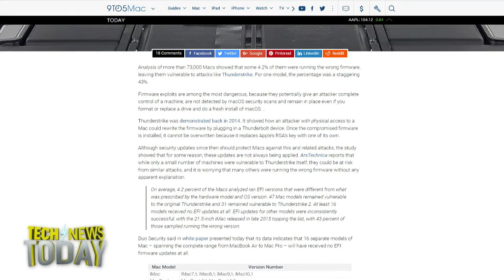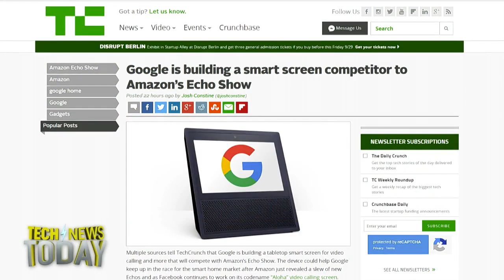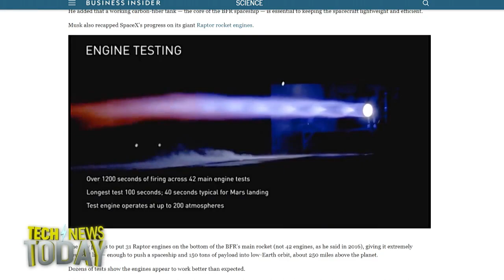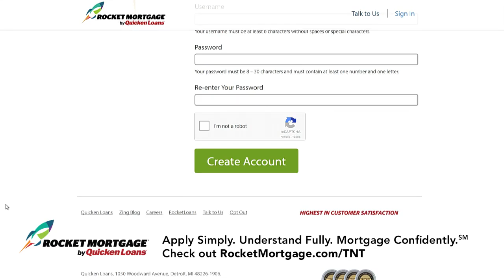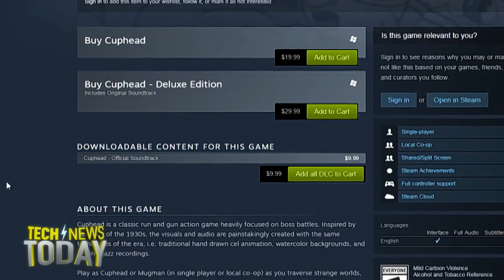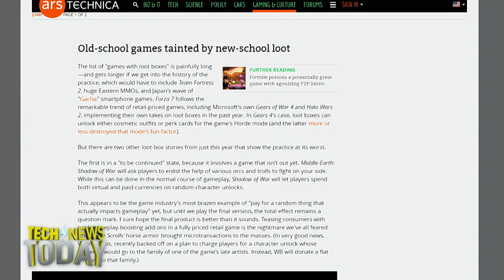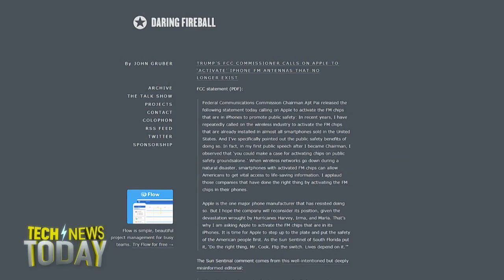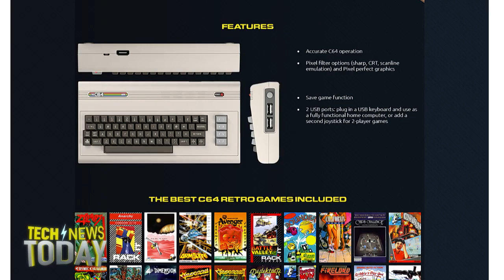Tech News Today 1864: Big Friendly Rocket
Security firm Duo showed its research at the Ekoparty security conference that demonstrates how the firmware on a large number of Macs isn’t getting any updates, either due to a lack of updates being offered by Apple, or due to a silently failing update procedure.
Sources tell TechCrunch that Google is working on a home assistant with a touch screen, like the Amazon Show. This would explain why they cut off Amazon's access to YouTube this week.
Tesla CEO Elon Musk announced that it has signed a contract to bring the world’s largest lithium ion battery to South Australia with a 100-day deadline, lest the battery be completely free.
Also at the International Astronautical Congress, Musk announced his grand plans to get to mars in giant reusable space ships...in the next five years.
Plus, Sam Machkovech from Ars Technica is here to talk about his SNES, Cuphead, and Loot.